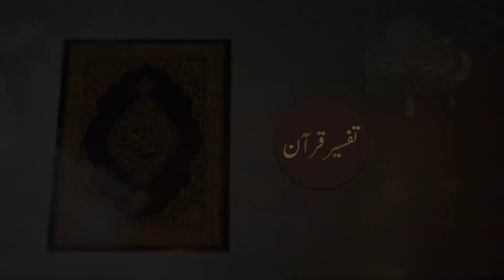Tafseer e Quran Para 12 By Shaikh Abu Rizwan Muhammadi HafizahuLLah